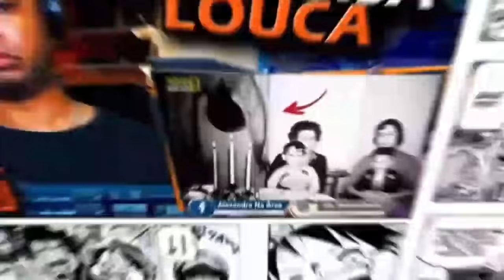O QUÃO TRISTE É SER UMA EGIRL NO BRASIL?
Inicio ou final dos vídeos: Kraddy - Android Porn guitar cover